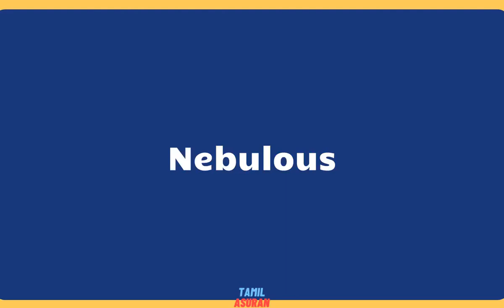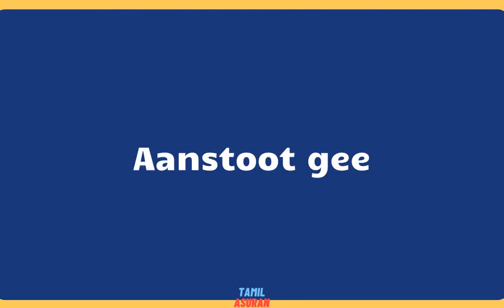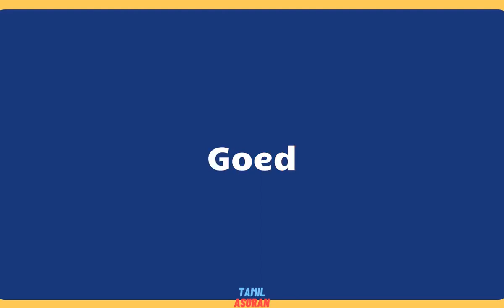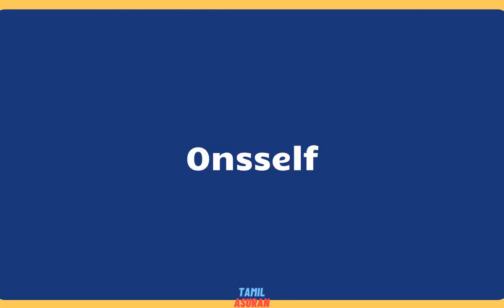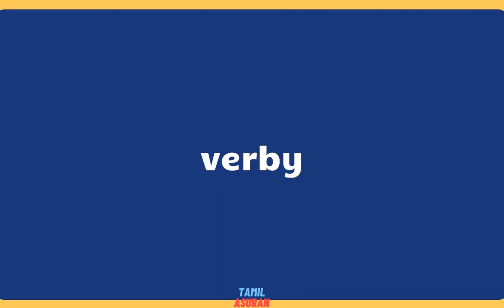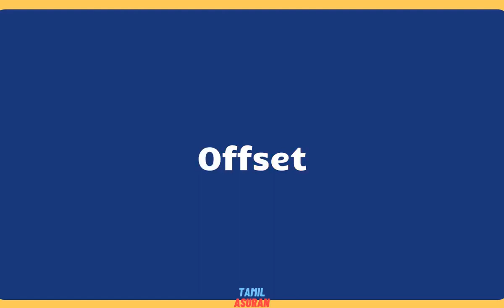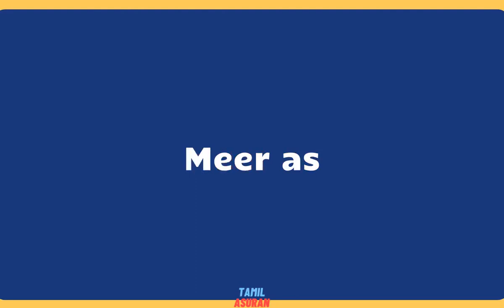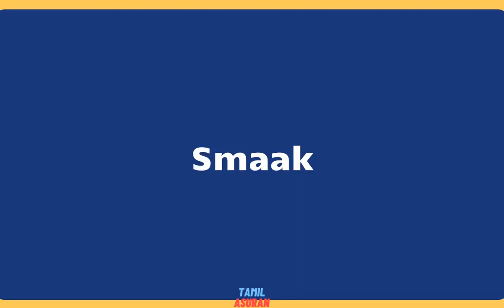10,000 Afrikaans Words List - PART 24 | learn afrikaans online | afrikaans to english